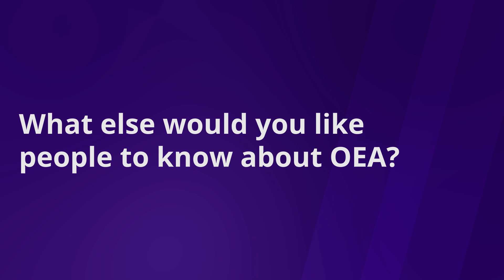15 Seconds at a Time: Office of Educational Assessment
In this video, Office of Educational Assessment Executive Director Sean Gehrke takes on the challenge of explaining the OEA in less than 15 seconds at a time. “15 Seconds at a Time” is a series in which different Undergraduate Academic Affairs programs explain their work in bite-sized bursts.

The Office of Educational Assessment is dedicated to the improvement of educational practices through assessment of teaching and learning and through evaluation and support of educational programs and services. OEA offers nationally recognized course evaluation services to UW and institutions throughout the United States, and provides placement classroom test scoring to the UW Seattle campus. Their research staff are specialists in quantitative and qualitative methods, and collaborate with UW faculty and staff to create effective assessment strategies, particularly in the areas of assessment of college outcomes, survey research and evaluation of grant-funded programs.

Learn more about the Office of Educational Assessment:
washington.edu/assessment/

Produced by: Jayden Becles and Kirsten Atik
Edited by: Jayden Becles
Thanks to: Sean Gehrke

Undergraduate Academic Affairs advances and deepens undergraduate education at the University of Washington. By connecting undergraduates to the breadth and depth of the UW’s opportunities and by creating new ways to connect, we guide students toward participating in the life of our University so they are equipped and eager for their journey ahead.

Learn more about Undergraduate Academic Affairs
uw.edu/uaa